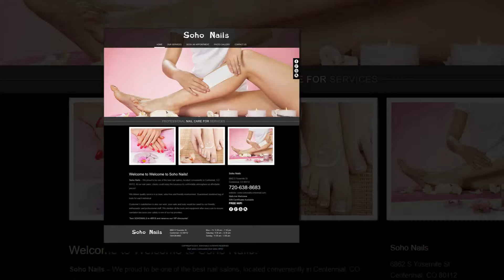Soho Nails 6862 S Yosemite St Centennial Colorado 80112 (1578)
Soho Nails – We proud to be one of the best nail salons, located conveniently in Centennial, CO 80112. At our nail salon, clients could enjoy the luxurious & comfortable atmosphere at affordable prices!

We deliver quality service in a clean, odor-free and friendly environment. Guaranteed sterilized bag of tools for each individual.

Customer’s satisfaction is also our wish, your nails and body would be cared by our friendly, enthusiastic and professional staff. We sterilize all the tools and equipment after every use to ensure sanitation because your safety is one of our top priorities.

Text SOHONAILS to 40518 and receive our VIP discounts!

Soho Nails
6862 S Yosemite St

Walk-ins Welcome
Gift Certificate Available

6862 S Yosemite St
Centennial, CO 80112

Nail salon Centennial | Nail salon 80112